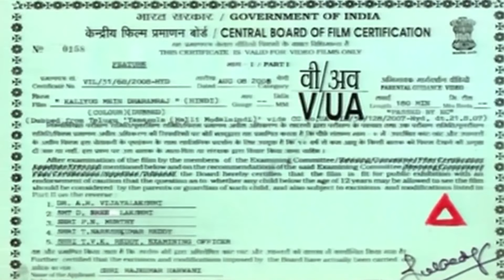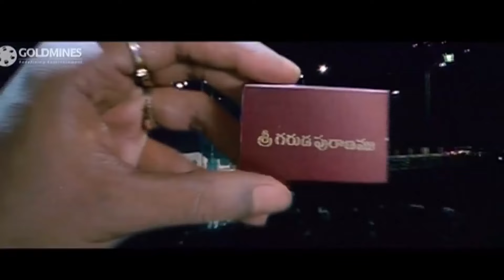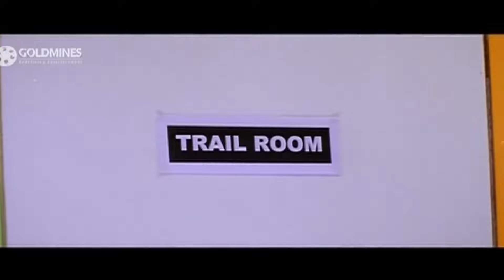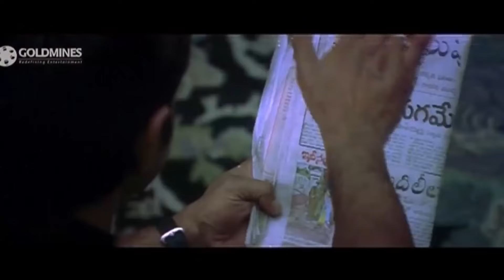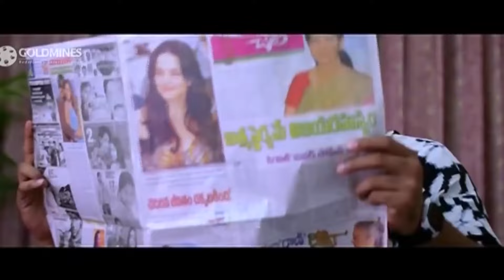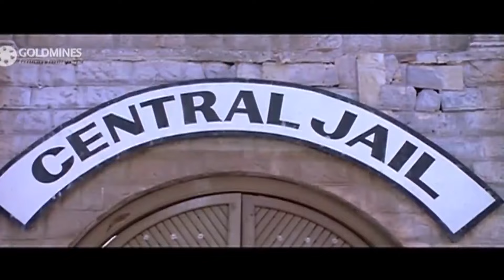Phas Gaya Yamraaj (Yamagola Malli Modalayindi) Hindi Dubbed Full Movie | Srikanth, Meera Jasmine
Lord Yama, the god of death, wishes to retire from his duties and hands the reign of his kingdom to his son. However, problems arise when the young man falls in love with a human.

Movie :- Phas Gaya Yamraaj (Yamagola Malli Modalayindi)
Starcast :- Srikanth, Meera Jasmine, Venu Thottempudi, Reema Sen
Directed By :- Shrinivasa Reddy